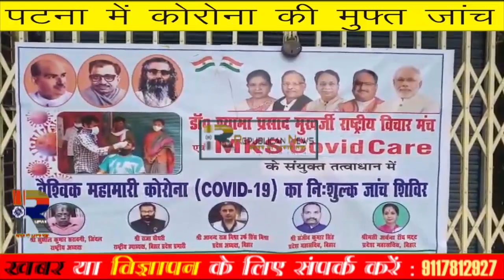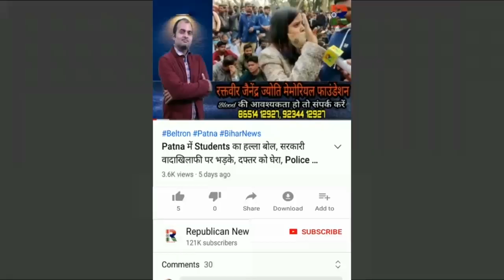Patna में यहां करवाएं Corona की मुफ्त जांच, युवाओं ने उठाया ज़िम्मा, देखिए Video Republican News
पटना में यहां करवाएं कोरोना की मुफ्त जांच। न भीड़ का झंझट, न भटकने की जरूरत। युवाओं ने उठाया जिम्मा। देखिये वीडियो।